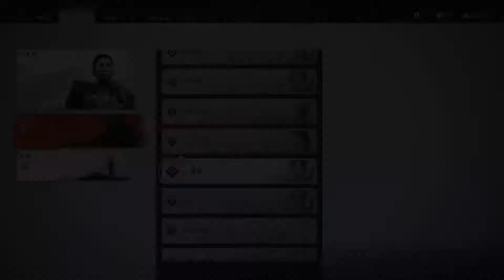#31【アクション】こたつの『ゴースト・オブ・ツシマ(Ghost of Tsushima)』ゲーム実況【初見で難しいに挑む!!】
2020年7月17日 PlayStation4よりリリース
Sucker Punch Productions